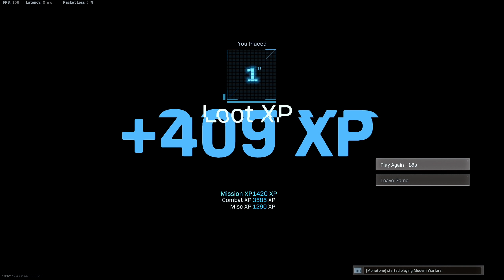Most Overpowered Weapon Combo in Warzone | DMR 14/Mac-10 Loadout on Rebirth Island | JGOD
I give some of the best DMR 14/Mac-10 loadouts and class setups for Call of Duty Modern Warfare Warzone Battle Royale.

The "Best Class Setup" Series is a series where I focus on all the on my favorite attachments for the weapon based on weapons stats and preference in Modern Warfare.

Connect with JGOD Online:
Like JGOD Gaming on Facebook:

My Gear:
G Pro Wireless (Gaming)
Logitech G915 Keyboard (Gaming)
Logitech G502 (Editing)
Corsair K70 Keyboard (Editing)
1440p144hz Monitor
1080p144hz Monitor
Elgato Key Lights
GoXLR Mini Audio Mixer
Acoustic Panels
Elgato HD60 S - Recording 1080p
Elgato 4k60 Pro - Recording 1440p+
Elgato Stream Deck
Mic Arm
Shure SM7B XLR Dynamic Mic
XLR Cable for Mic
Monitor Desk Mount

Partner Discounts Using Code "JGOD":
Gfuel Energy Products:

About JGOD:
I started Making Youtube Videos Specific to Call of Duty in August 2017.
The Content is Geared towards Helping players improve by providing practical tips and tricks, best Class Setups, and Guides.